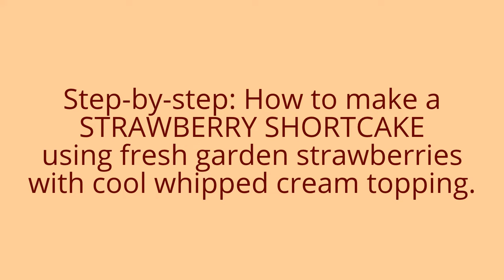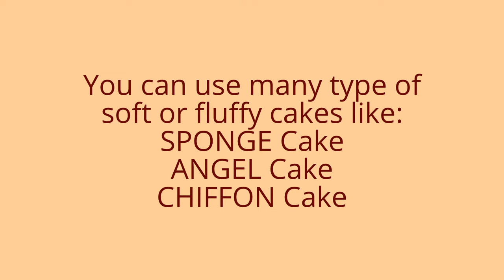Strawberry Shortcake Recipe w/ Fresh Strawberries - Cool Whip - Easy Dessert Recipes - HomeyCircle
Strawberry shortcake recipes with fresh strawberries (fresh garden harvest!), a slice of chiffon cake, an a Cool Whip (whipped cream topping).

TIP: Aside from using a chiffon cake, you can also use an Angel cake, a sponge cake, or a ready-made shortcake.

This strawberry shortcake recipe is great for dessert during the summer time when strawberry is one of the fruits in season.

If you are looking for more dessert ideas, we have more easy desserts recipes (videos) in our channel. We also have more shortcake recipes, feel free to check them out in our channel below:

► Nordic Ware Natural Aluminum Commercial Angel Food Pan
► Nordic Ware Heavyweight Angel Food Cake Pan
► Wilton Angel Food Tube Cake Pan
► KitchenAid 7-Speed Digital Hand Mixer
► Cuisinart Power Advantage Plus 9-Speed Handheld Mixer